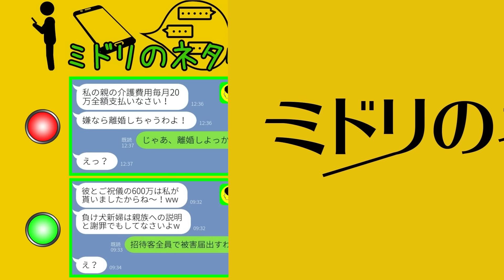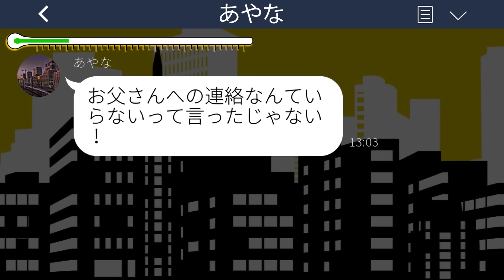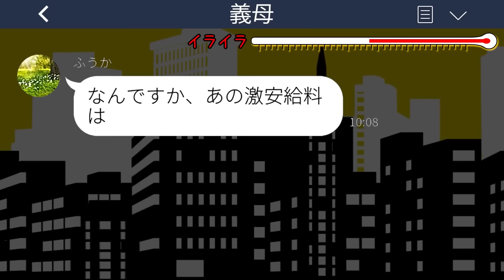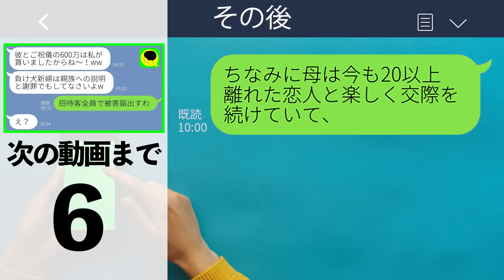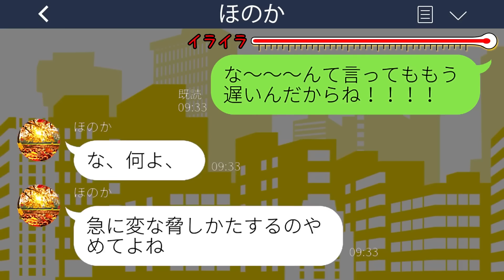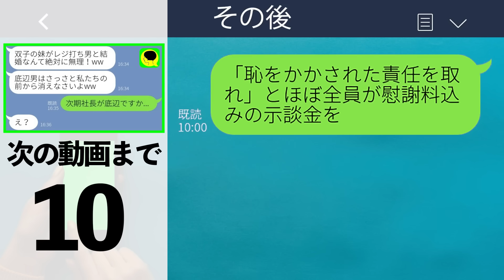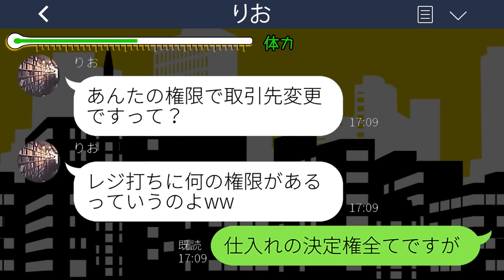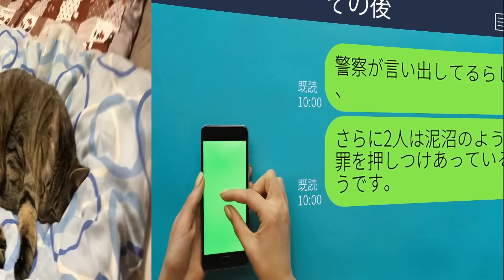【LINE】義両親の介護費用をダシに離婚届を叩きつける妻「払わないなら離婚ねw」→強気な自己中嫁の前であっさりと提出した結果...w【総集編】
mizutiroさん

LAMP BGM